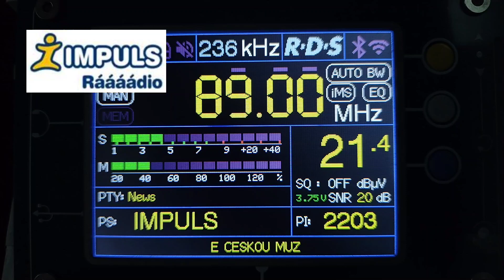Radio Impuls - Острава, Чехия 89.0 МГц